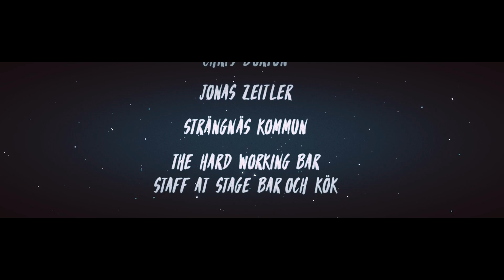HOW WE KNOW WE'RE ALIVE - A poignant point & click mystery adventure with gorgeous pixel art!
HOW WE KNOW WE'RE ALIVE is a free hour-long melancholy, point-and-click narrative mystery set in the bible belt of Sweden.

Welcome to Härunga – a small industrial town in the bible belt of Sweden. You play as Sara, an aspiring writer who, after having been away for 10 years, returns home in order to investigate the tragic fate of her estranged best friend. The days grow short quickly this far up north – and the rain never seems to let up...

Lovingly crafted and richly animated, explore the melancholy atmosphere of a small town that time seemingly forgot. Meet old friends and enemies and piece together a tragic mystery of friendship and loss.